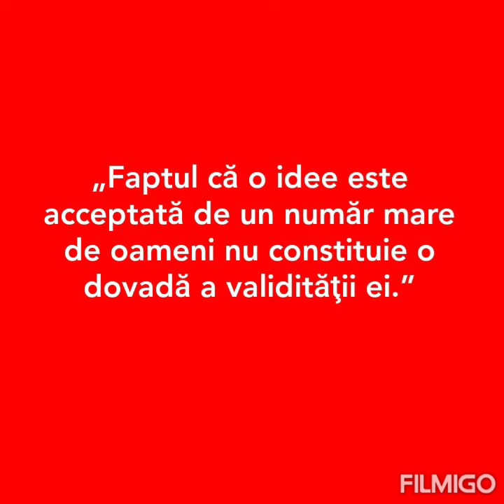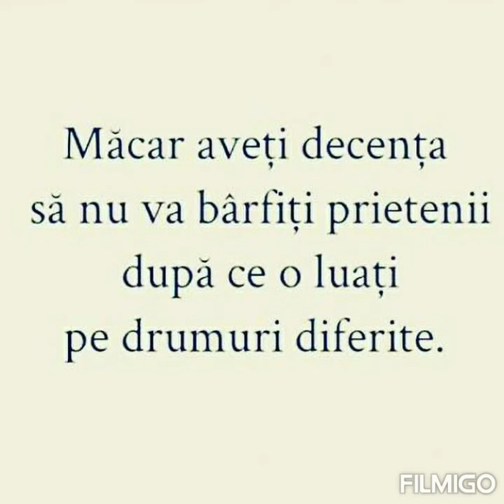Citate despre adevăr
Va multumesc! Sa aveti o zi frumoasa!